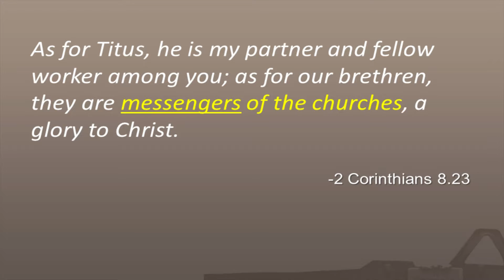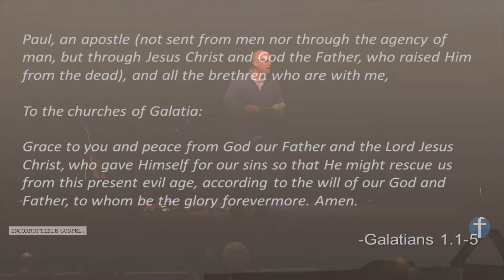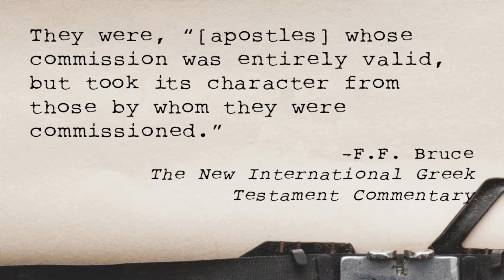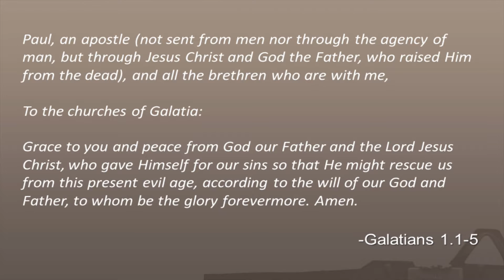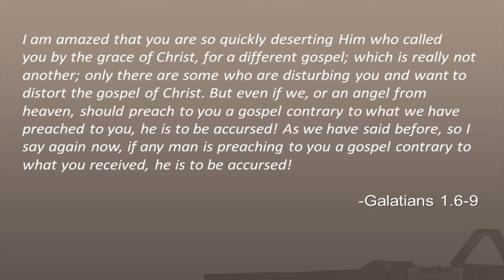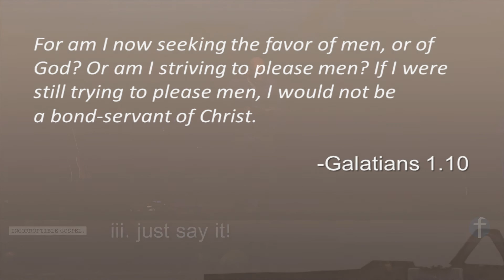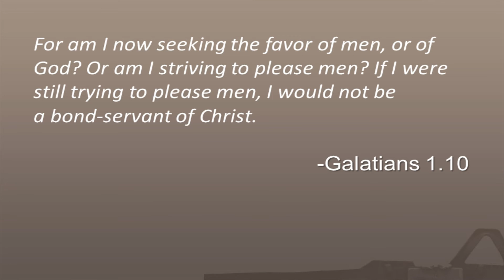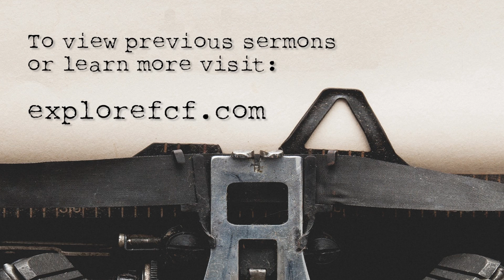Incorruptible Gospel Week 2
Week 2 of the series ~ Incorruptible Gospel
"The Apostleship of Paul"
Pastor Gordon McDaniel